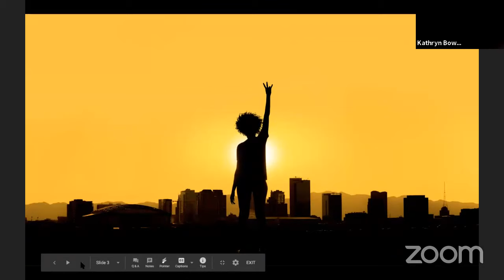What We Can Learn From Our Pets While Stuck at Home: Future Tense: Arizona State University (ASU)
When everything suddenly changes, your pet is always there to love you unconditionally. Hear Clive Wynne, founding director of the Canine Science Collaboratory at ASU and author of “Dog Is Love: Why and How Your Dog Loves You” chat with Kathryn Bowers, 2019 Future Tense Fellow and co-author of “Zoobiquity” about what animals can offer us and teach us in challenging times.

Follow the conversation online using SocialDistancingSocials and following @FutureTenseNow.

Future Tense is a partnership of Slate, New America and Arizona State University that examines emerging technologies, public policy and society. The partnership provides insightful, timely, and unexpected analysis at the intersection of technology and society through written commentary and live events in Washington, D.C. and beyond.